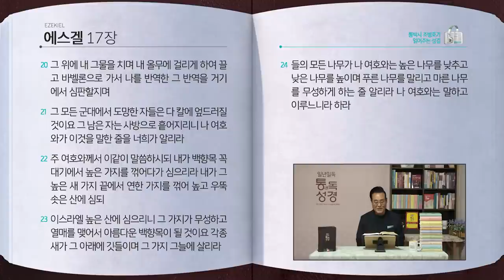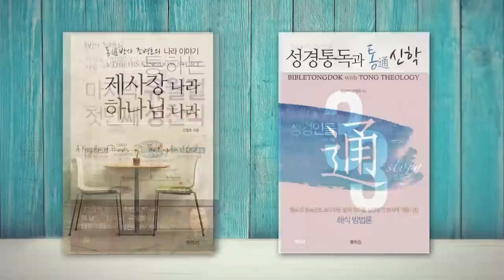[247일] 겔15~17장 | 통박사 조병호와 함께 읽는 성경통독